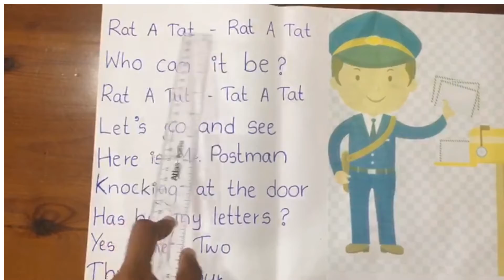27 July 2021(2)